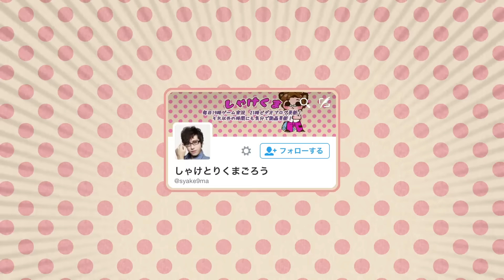【モンスト】アポロX狙い! 単発!? - 毎日1回ガチャ 312日目【しゃけくま】